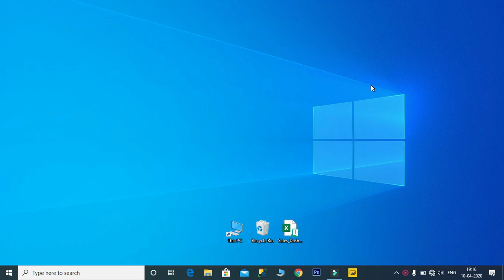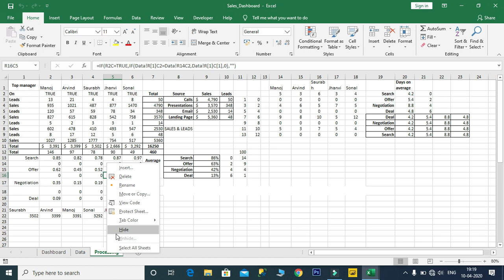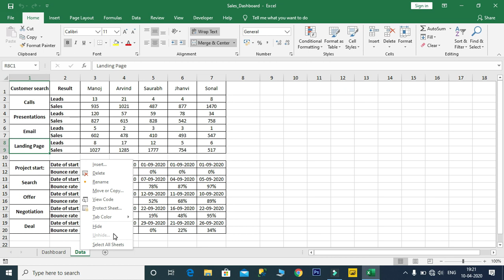🔥🔥 How to Hide Excel Sheet Permanently without VBA Code | हाउ टू हाईड एक्सेल शीट परमानेंटली 🔥🔥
Hide aise karo sheet , Dhundhte reh jaenge dheet

Today we talk about the how to hide excel sheet permanently. We all are aware that how can we hide excel sheet but the process you are follow that one is for temporary basis. I am taking about to hide Microsoft excel sheet permanently. After that you will get amazed that after using so many years you don’t know this trick to hide excel sheet .This method to hide the excel sheet permanently you can use on any version of Microsoft excel 2019, excel 2016, excel 2013, excel 2010 and so on.

Here we are using VBA editor window to hide excel sheet but definitely will not write any VBA code. This is a simple trick to hide sheet with the use of basic properties of any sheet on VBA editor.

Iski jarurat kab padti hai maan lijiye mein kisi call center me MIS hu or mujhe report aage forward karni hai jaise ki kitnahi call kari hai agent ne etc. and then jab mein ye sheet upper level management ko send karunga to unhe confuse na karne ke liye mein is tarah se sheet hide kardunga. Isse hota kya hai dhekne wale ko pata hi nahi chalta ki calculation kaha pe hui hai is dashboard ke liye

1) Microsoft Excel Formula in Hindi : shorturl.at/cdmM7
2) Power BI Tutorial for Beginners in Hindi : shorturl.at/cmJT4
3) SQL Tutorial for Beginners in Hindi : shorturl.at/dptvQ
4) Visual Basic (VBA) Tutorial for Beginners in Hindi : shorturl.at/eioD2
5) Vlookup Formula Series in Hindi : shorturl.at/dpzX3
6) Computer Technology : Tutorial for Beginners in Hindi : shorturl.at/fGPRV
7) MIS Interview Questions  : shorturl.at/txIX6